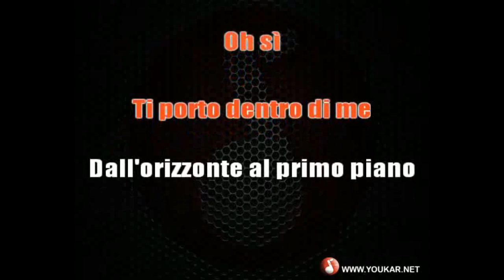KARAOKE IN PRIMO PIANO MP4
In 5 tonalità mp4 con testo sillabato